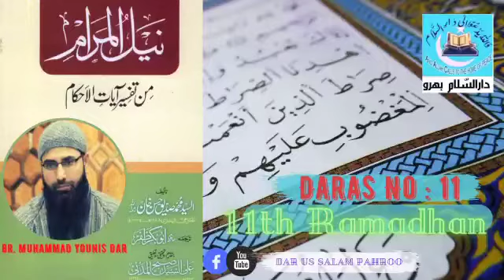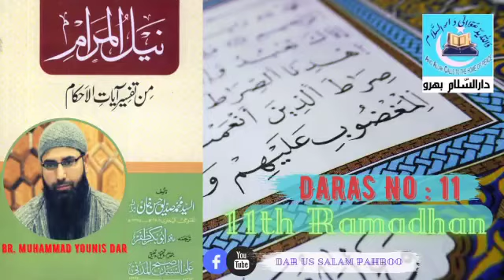تفسیر آیات الاحکام (11)